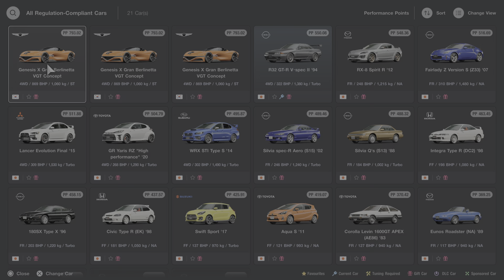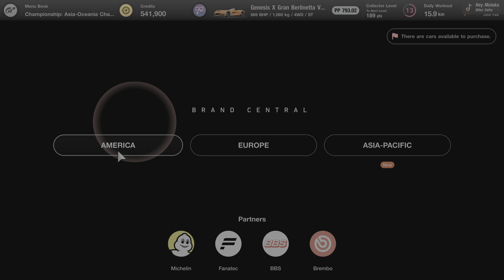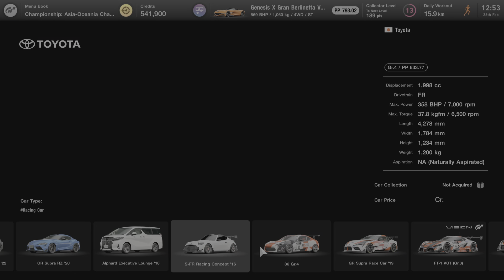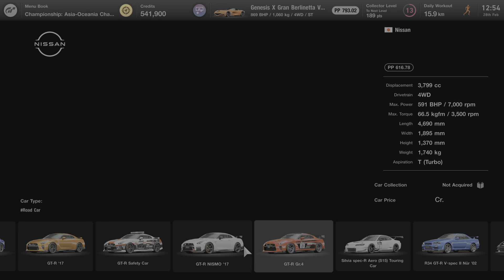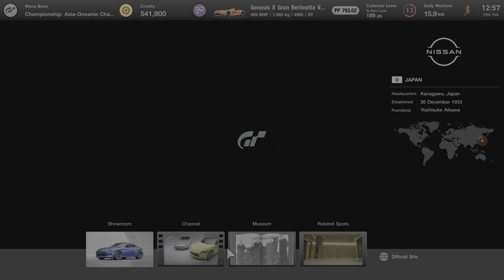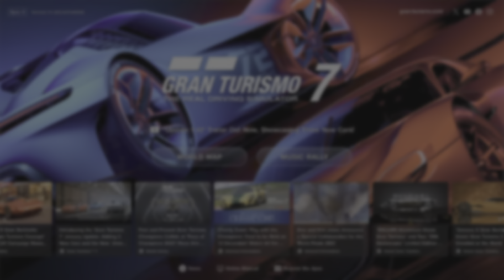Gran Turismo 7 [26] Unfair Lead at Asia-Oceania Championship